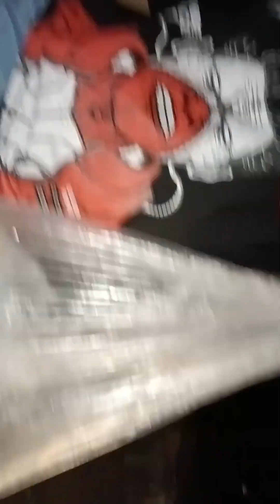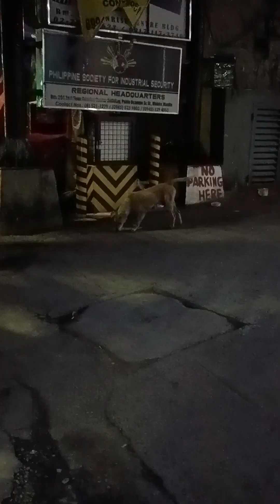Share Food To Strays